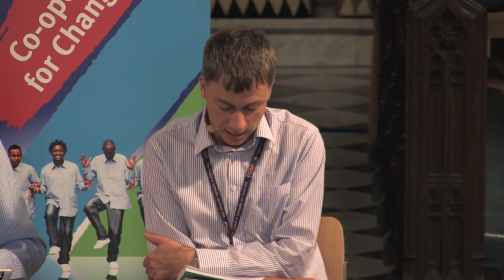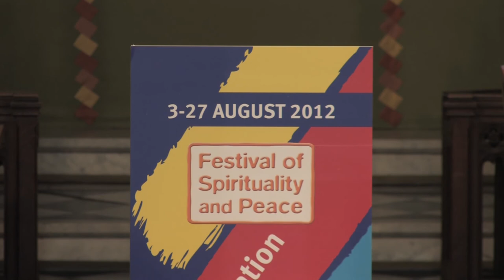The Quest for Ethical Banking - 10th August 2012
Discussion: The Quest for Ethical Banking. Part of the Festival of Spirituality and Peace at the Edinburgh Festival.

"How can we redefine the banking system to serve community, environment and economy?"

Speakers are: David Cousland from Triodos Bank; Giles Cuthbert from Chartered Banker Institute; Saftar Sarwar of the Islamic Finance Council. The Chair is Beth Stratford of Friends of the Earth Scotland.

Recorded at St John's Church in Edinburgh, Scotland on 10th August 2012.